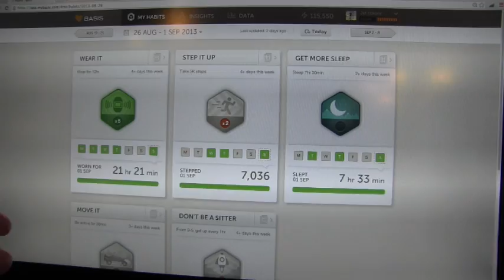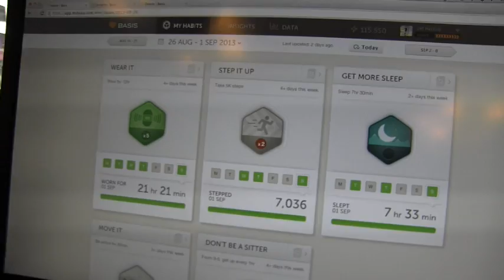Basis Health Tracking Smartwatch Hands On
basis smartwatch Basis is a smartwatch focused on health. the multisensor device doubles as a wrist watch, and it monitors your heart rate, sleep patterns, and how much you sweat. Then, it takes that data and presents it to you in a useful way,